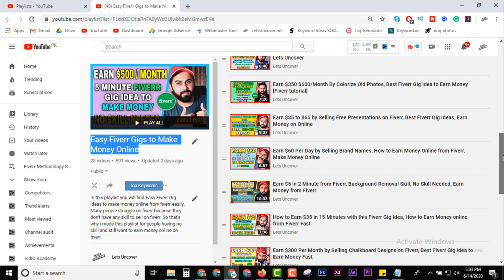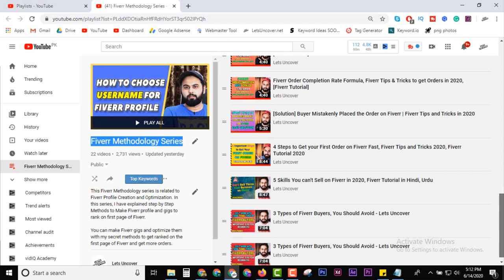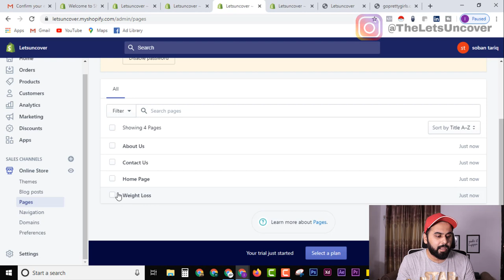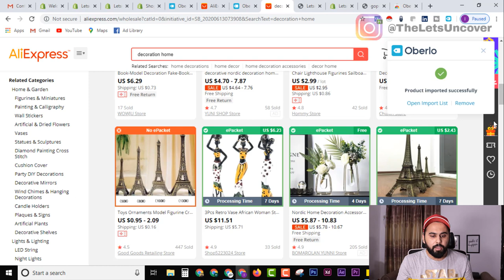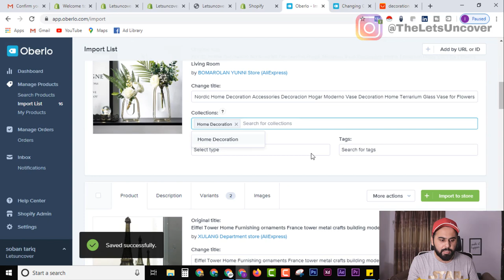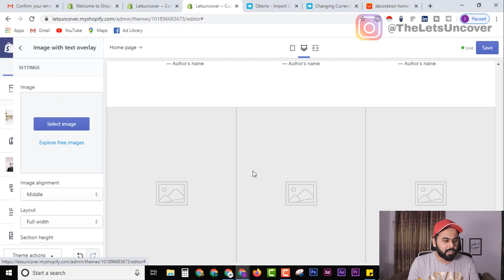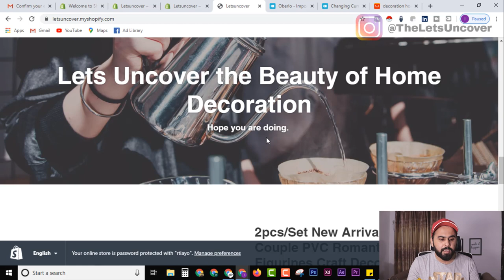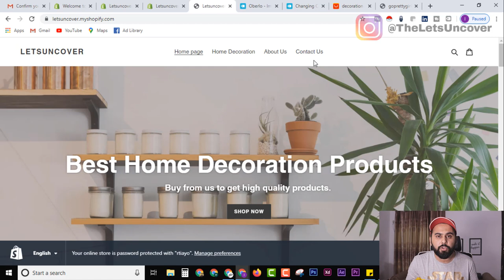How to Make Money by Selling Shopify Dropshipping Website Online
Create Beautiful Shopify Dropshipping Websites. In this tutorial, I will show you to create an amazingly good looking Shopify website in just 30 Minutes and sell it online easily. As you know that Dropshipping Business is the most profitable business in these days. You can earn huge amount of money by just making websites in just 30 minutes and sell it online easily with my methods.

(00:00) Important Intro of Dropshipping Business
(03:58) Shopify Account Creation
(06:57) Shopify Website I created and Sell it Online
(07:28) Shopify  Plans
(08:15) Free Themes
(08:59) Theme Customization Overview
(09:45) How to Create Pages in Shopify Store
(11:16) How to Create Collections in Your Store
(12:22) Add Navigation (Add & Edit Menus)
(14:19) Oberlo App Setup
(15:09) Oberlo Chrome Extention Installation
(15:36) Grab Products from AliExpress with Oberlo
(19:12) Product's Price Editing
(20:29) Change the Currency of your Shopify Store
(21:10) Import Products from Oberlo to Shopify
(22:42) Adding Products to Categories
(23:15) Theme Customization & Creation of Shopify Store